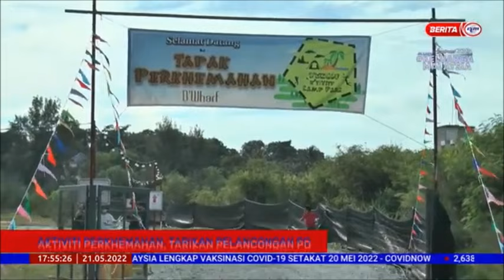21 MEI 2022 B.WILAYAH – AKTIVITI PERKHEMAHAN, TARIKAN PELANCONGAN PD; LOKASI MENGADAP PULAU ARANG